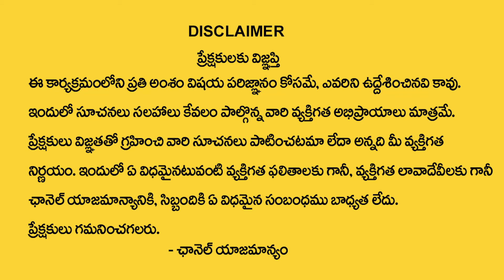Subash Sharma : Mithuna - Karkataka Rasi February Zodiac Signs | Gemini - Cancer Sign | My Destiny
Watch► Subash Sharma : Mithuna - Karkataka Rasi February Zodiac Signs | Gemini - Cancer Sign | My Destiny